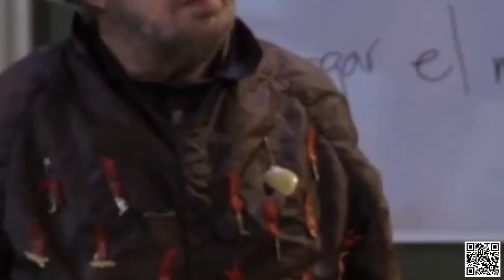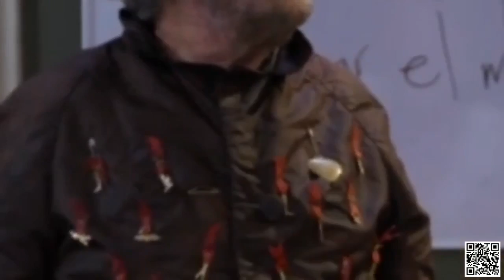🔲Vecinos - Capitulo 1: Las palomas | T9 | Distrito Comedia - Completo HD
Vecinos
La Familia P. Luche
La Familia Peluche
Distrito Comedia
Nosotros los guapos
40 y 20
Mi querida herencia
una familia de diez
una familia de 10